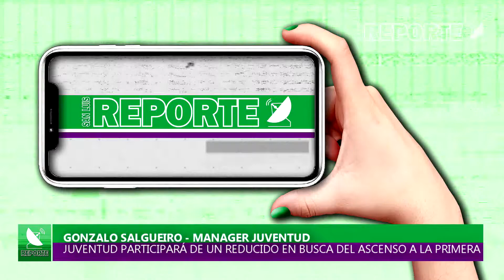14 5 20 GONZALO SALGUEIRO